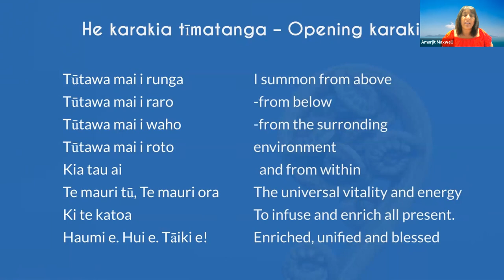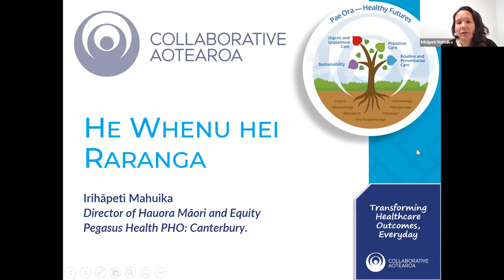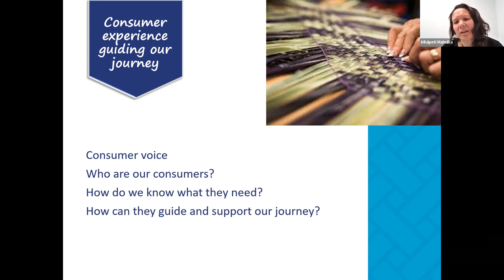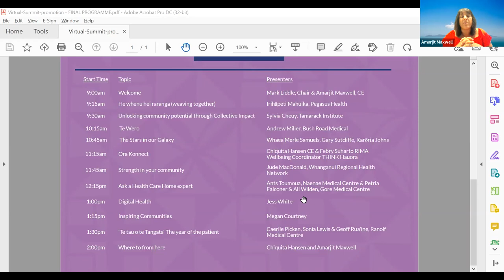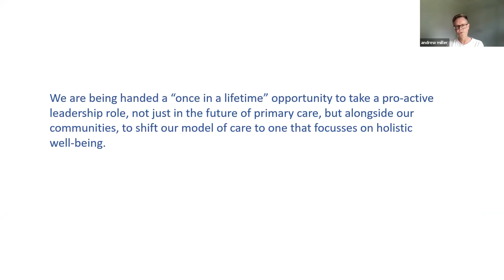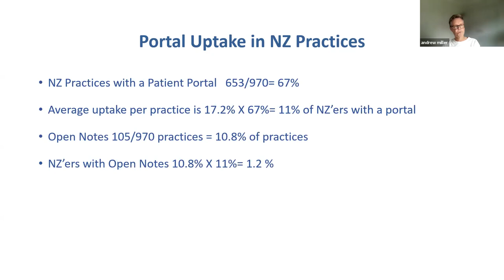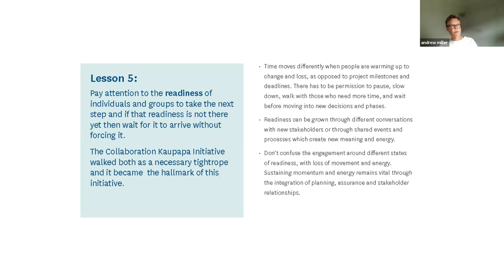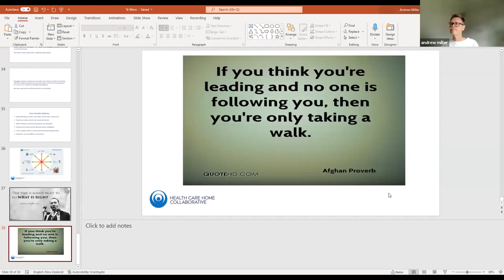HCH Virtual Summit - Morning Session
The HCH Virtual Summit was a day long Zoom with a variety of presenters covering topics in Primary Care Health.

Welcome from our Chair Mark Liddle
0:04:45 He whenu hei raranga (weaving together) presented by Irihāpeti Mahuika
0:33:08 Te Wero presented by Dr Andrew Miller